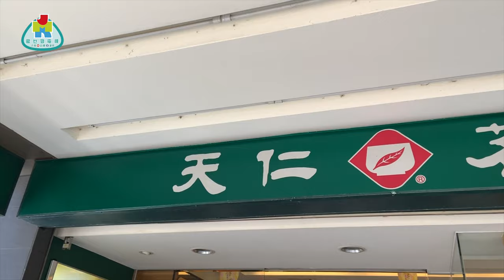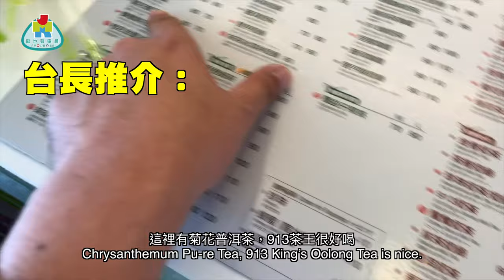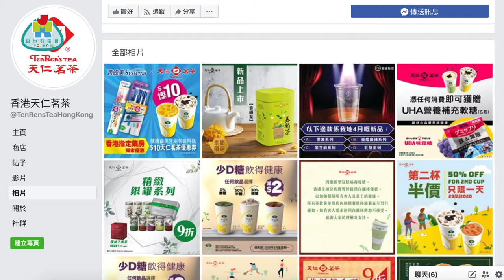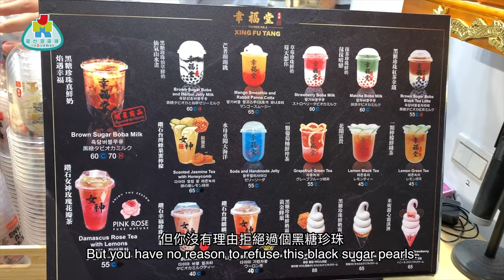【勁優遊】珍珠，真可愛珍珠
唔知幾時開始，台灣珍珠奶茶又再起風雲，仲要風魔全個地球，今次我地跟住林導的足跡，同大家品嘗最正宗嘅台灣原味！